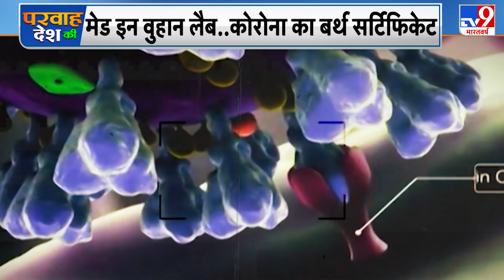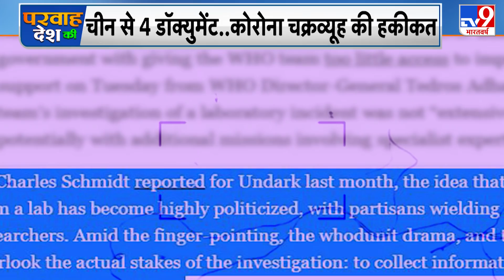चीन का 'मृत्यु फ़ॉर्मूला'..देखेंगे तो कलेजा कांप जाएगा | China | Coronavirus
आज हमआपको चार दस्तावेजों में वो सबूत दिखाते हैं.जो चीन की करतूत की गवाही देंगे.जिस वुहान वायरस से पूरी दुनिया तड़प रही है.उसी वुहान से चीन के सबसे बड़े पाप की सच्ची और प्रमाणिक गवाही देती ये सुपर एक्सक्लूसिव रिपोर्ट देखिए.
Credit